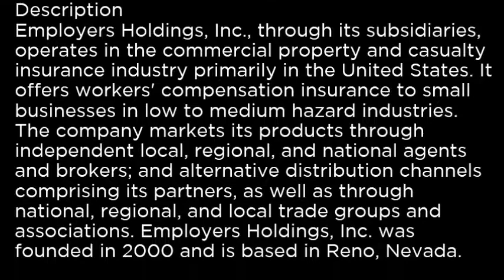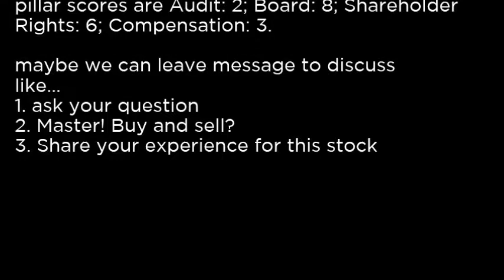EIG - Employers Holdings, Inc EIG buy or sell Buffett read basic